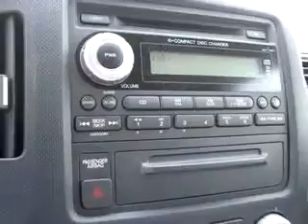SOLD - 2007 Honda Ridgeline RTS 08857 Dch Academy Honda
1101 Route 9

2007 Honda Ridgeline RTS

 43,409 Miles

VIN - 2HJYK16497H502665

Dch Academy Honda knows you want more than just a car. You have a purpose for your vehicle. You will love this Silver 2007 Honda Ridgeline RTS, equipped with a 6 Cyl. engine  and an automatic transmission with  43,409 miles. Enjoy an impressive 21 miles to the gallon on this utility truck with features like Side Air Bag System, Cruise Control, Air Conditioning, Tachometer, Front Bucket Seats, Reclining Seats, Airbag ...